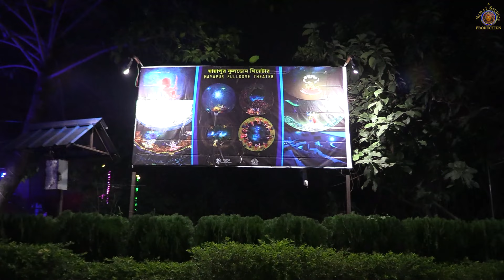2023 XMAS Eve Walkabout in Mayapur.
Video editing by Shyamsundar dasa.
Video capture & uploading by Pandava dasa.